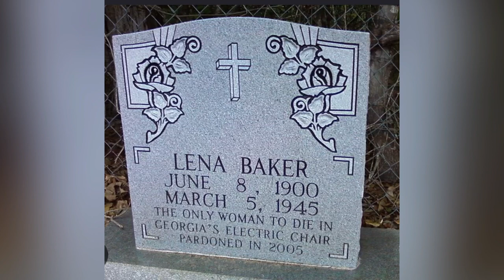LENA BAKER WAS WRONGFULLY EXECUTED IN GEORGIA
IN 1945, LENA BAKER WAS EXECUTED IN GEORGIA. THIS IS HER STORY